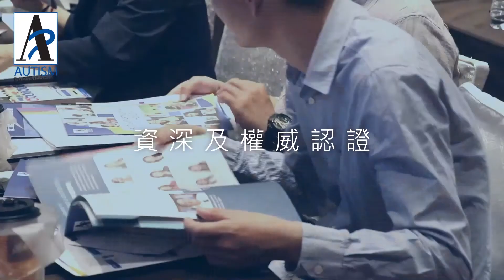自1994年以來一直致力改善自閉症人士的生活和未來 - 優質治療為自閉症兒童取得最佳成效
Autism Partnership 我們相信一般孩子和自閉症患者都應有機會發掘自己的天賦潛能，並盡可能學習獨立和提升生活質素。

Autism Partnership，顧名思義是與家庭、學校及參與各方合作，旨在攜手引領孩子邁向成功。我們相信，患有自閉症的孩子透過以應用行為分析法 (ABA) 原理為基礎進行密集式行為治療，定能夠發揮驚人潛力、促進人與人之間的關係及大大提高生活質素。

Autism Partnership(AP)是全球領先活用AP教學法™為自閉症譜系障礙( 自閉症 )患者提供治療的機構。

AP於1994年在美國成立，擁有一支專業的臨床治療團隊，為患有自閉症的兒童提供一對一治療和行為干預小組訓練。憑藉在自閉症治療方面近30年的鑽研，我們的優質服務得到了本地和國際服務機構，以及政府機構的高度認可。

AP總部設於美國洛杉磯，並在紐約、加拿大、英國、澳洲、香港、新加坡、菲律賓、韓國、科威特和北京設有辦事處。除了本地服務外，AP亦為世界各地的學校、機構和家庭提供海外服務。

香港鰂魚涌英皇道633號7樓及27樓
九龍荔枝角長順街7號西頓中心37樓